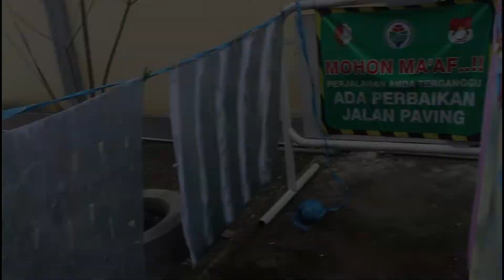TERAPI OKUPASI "BATIK CIPRAT" PADA SIMPUL KELUARGA BINAAN SAHABAT PERTAMINA NGAMPEL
Halo sahabat ICsada TV...
Di vidio kali ini sahabat pertamina mengadakan kegiatan SIMPUL pertemuan kedua, yang mana sahabat pertamina memberikan suatu pelatihan yaitu membuat batik dengan tehnik sederhana. untuk mengetahui keseruan mereka dalam  kegiatan SIMPUL yuk kita simak vidio kali ini.

Thank's to
Allah SWT
SAHABAT PERTAMINA
ICsadaTV Crew